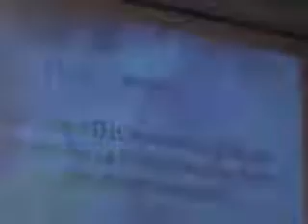The Struggle for Modesty Q&A Session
IMPERIAL COLLEGE AHLUL BAYT SOCIETY PRESENTS:

Hijab: In My Own Words Sister Daria Prokoshina
Modesty vs Modernity? Sayed Ammar Nakshawani

Wednesday 9th March 2005 at 3:00pm

Imperial ABSoc